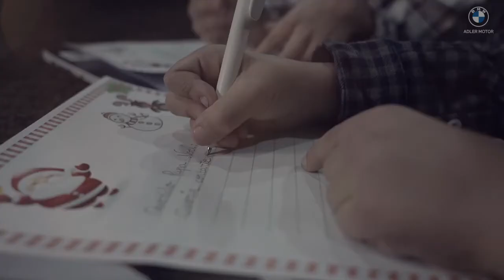Adler Motor presenta el imponente BMW iX